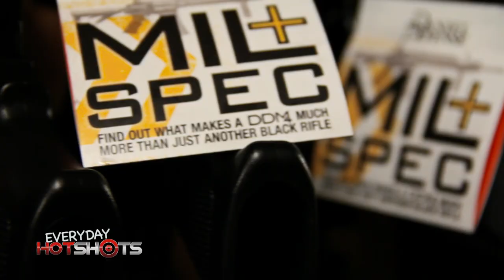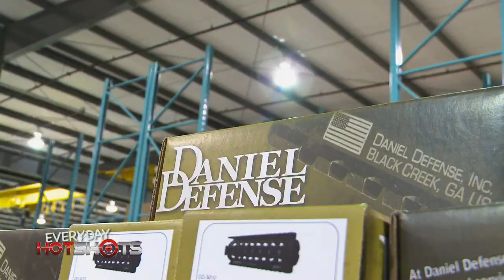Everyday Hot Shots - Bert Miller of Daniel Defense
Everyday Hot Shots is a weekly segment that stars the people of the firearms industry.  It airs as part of Hot Shots, the Sportsman Channel shooting series airing Mondays at 8:30pm ET/PT.